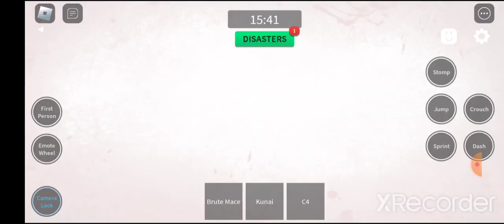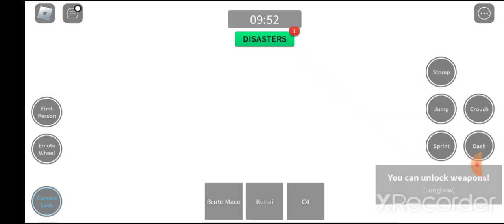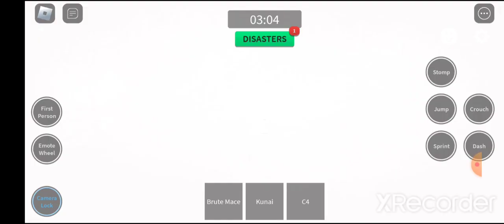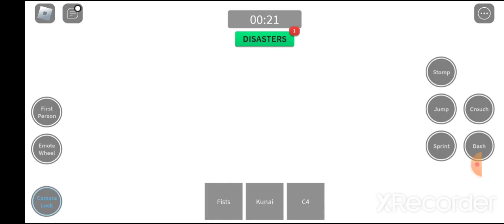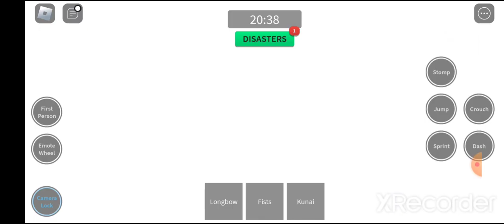Hey, its me goku! (CW)